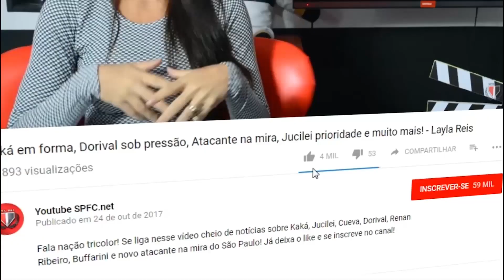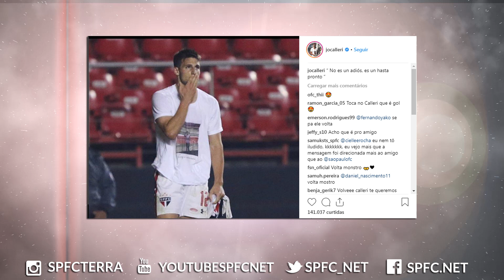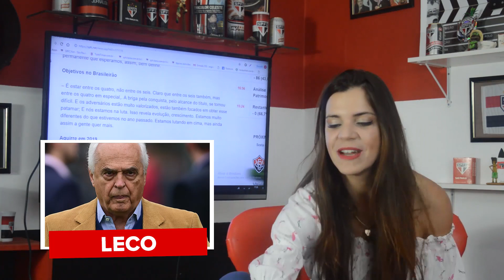DIEGO ALVES NO TRICOLOR?; TARDELLI, CENI, ABEL E MAIS, TODAS AS ESPECULAÇÕES - SPFC.NET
Todas as noticias atualizadas pra nação tricolor! Responda as enquetes nos comentários!

[ENQUETE] Caso Aguirre seja demitido, vocês aceitariam Rogério Ceni como técnico novamente?